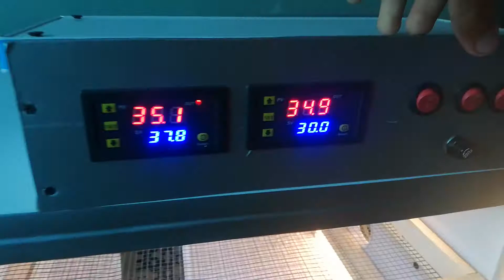150 egg munual incubator |dable Countroler |03213202882 |HAR incubator